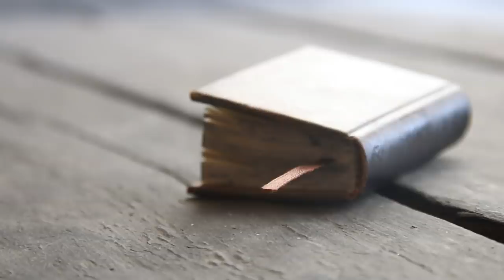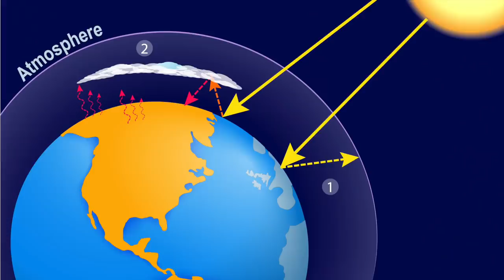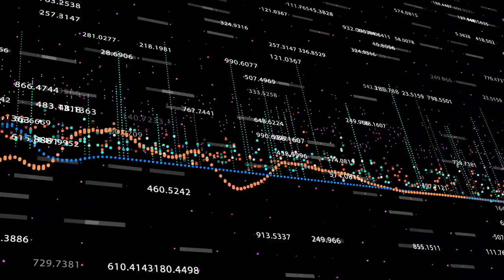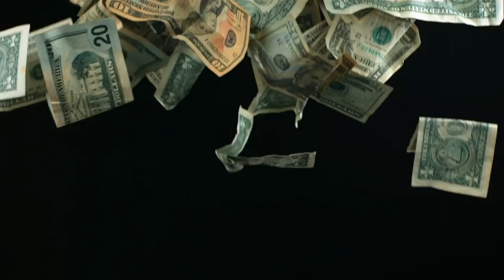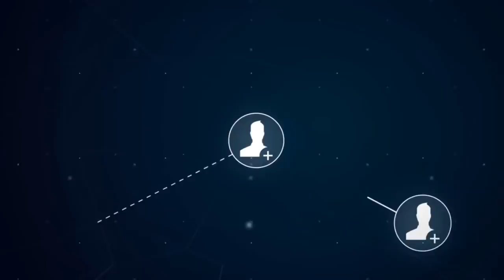Dieser Mann lebte im Jahr 3906 und schrieb ein geheimes Tagebuch!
Das Zeitreisen ist ein langgehegter Traum der Menschen. Viele träumen davon, eine Zeitreisemaschine zu bauen oder durch ein unerwartetes Ereignis in ein anderes Zeitalter gezogen zu werden. Manche Menschen wollen lieber in die Vergangenheit reisen und sehen, wie es wirklich war. Dabei sein, wie die Pyramiden gebaut wurden oder Persönlichkeiten wie Napoleon treffen. Andere wollen lieber in die Zukunft reisen. Sie wollen wissen, wohin sich die Menschheit entwickelt, welche technologischen Fortschritte wir erzielen und ob wir andere Planeten besiedeln.